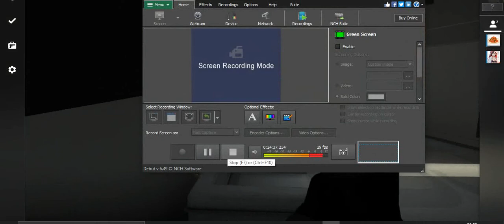spelar cs go